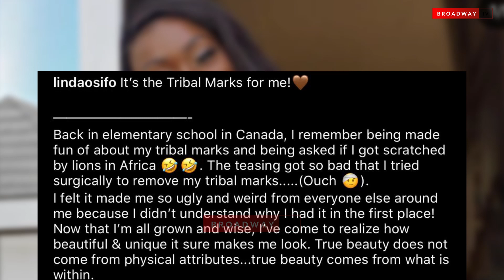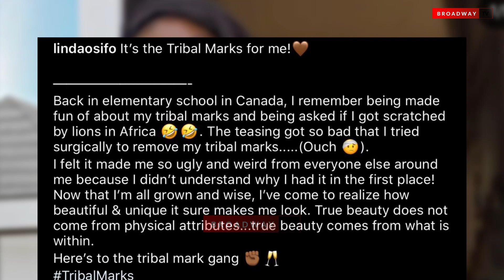“I Tried To Surgically Remove My Tribal Marks In Canada” Actress Linda Osifo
Nollywood actress, Linda Osifo who is known for her curvaceous body speaks on bully back in elementary school in Canada, says she tried to remove her tribal marks surgically.